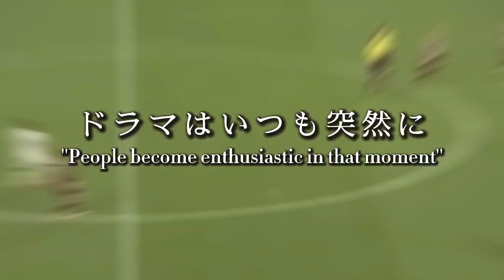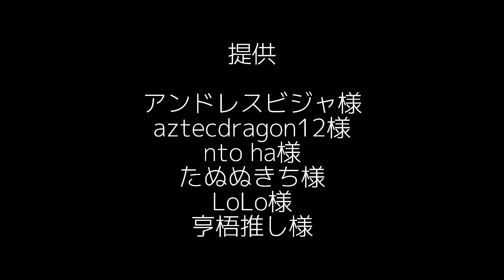拝啓、セレッソ大阪さん。神戸サポより。敬具【ヴィッセル神戸】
LoLo様
亨梧推し様

BGM
Dyglone様